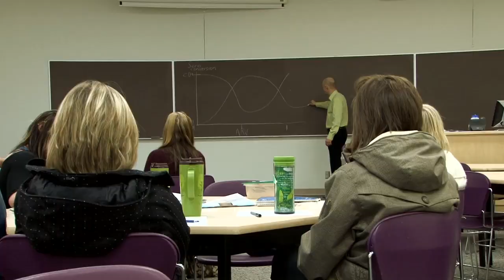Mark Pijl-Zieber: Teaching with Case Studies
The Teaching Centre has a series of videos where a teacher at the University of Lethbridge is highlighted. Each video shows a particular aspect of that teacher's teaching style and is profiled in the video through interviews with the teacher and their students. Mark Pijl-Zieber and his students talk about teaching with case studies.